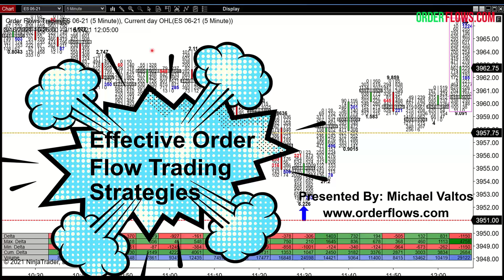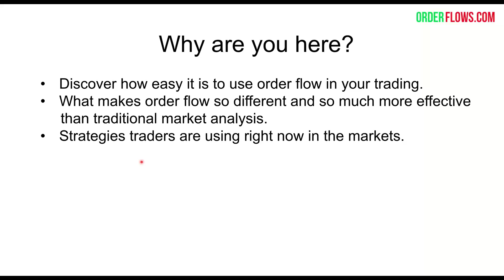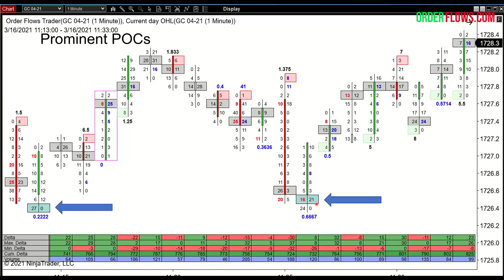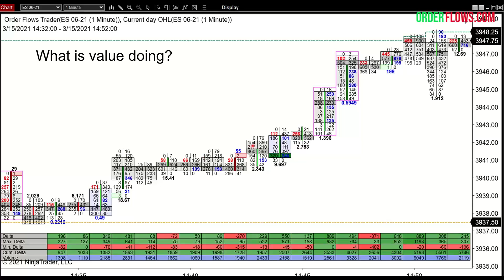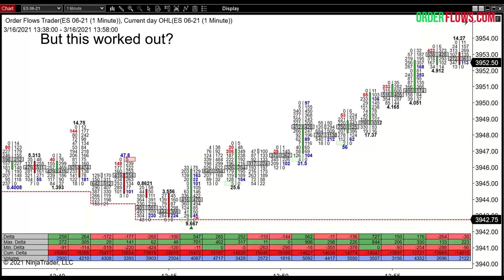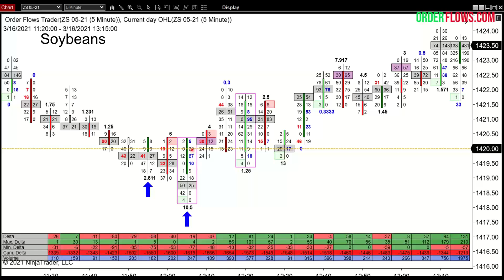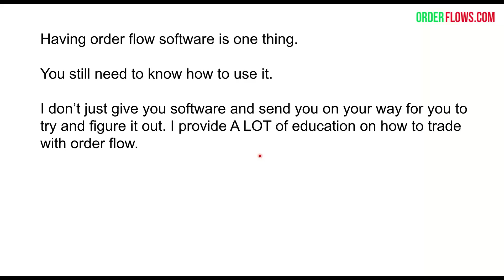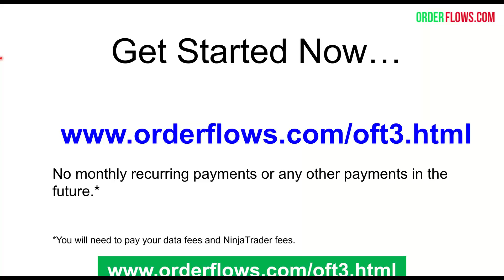Effective Order Flow Trading Strategies with Michael Valtos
Effective Order Flow Trading Strategies
In this training you will see how easy it is to use order flow in your trading.
What makes order flow so different and so much more effective than traditional market analysis.
Strategies traders are using right now in the markets.

Order flow is based on what is happening right now in the market based on the trading that is happening right now. You trade based on the present not the past.

What benefits traders more is analyzing what is happening right now in the market based on what is trading right now.